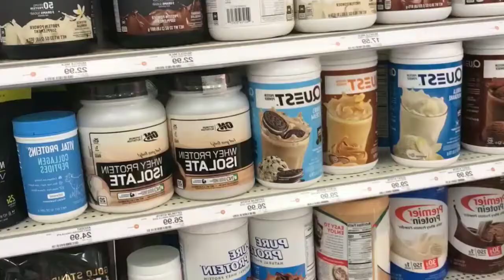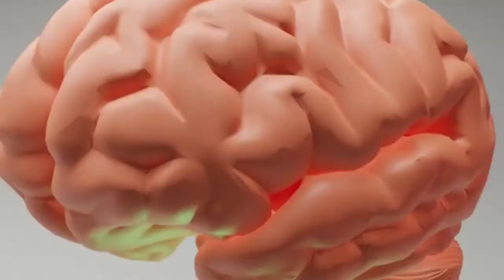5 high protein foods for vegetarians(INDIAN) | protein food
high protein foods. I have explained 5 High protein food and why you should have them in your daily diet. High protein is essential for your health and high source of protein is needed for this.